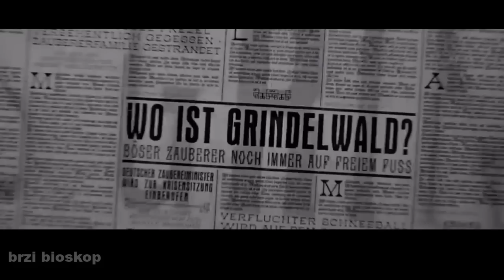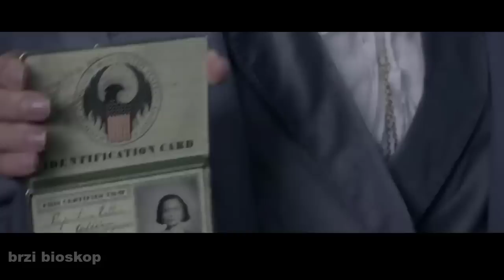Mladi Carobnjak Moze Kontrolisati Stvorenja Sirom Hogwortsa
Njut Skamander mora spreciti Grindervalda zlog carobnjaka koji preti ljudskoj vrsti magicnim ratom.